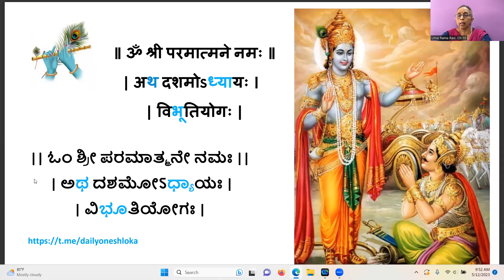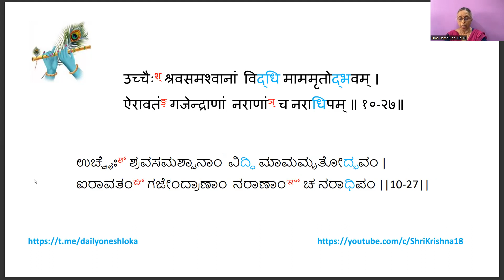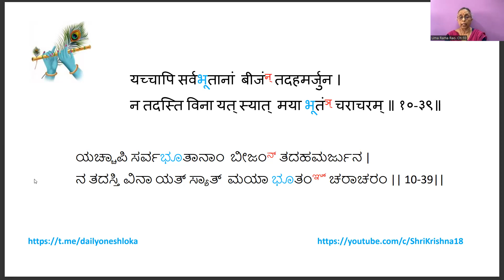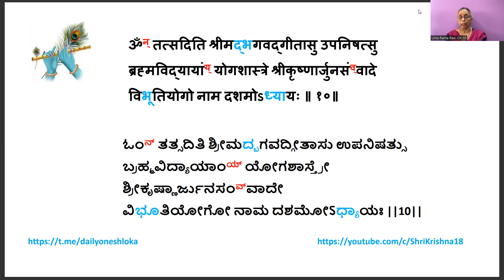Shrimad Bhagavad Gita | Chapter 10 | Smt.Uma Ramarao | 15-May-2023